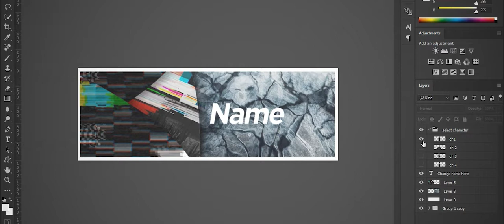FREE Fortnite Twitter Header Download 2020!!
Whats Up GFXfam today I will be giving you a free Fortnite Twitter header template for free.